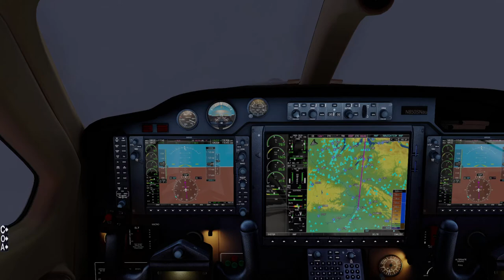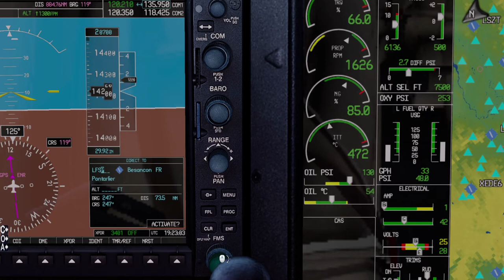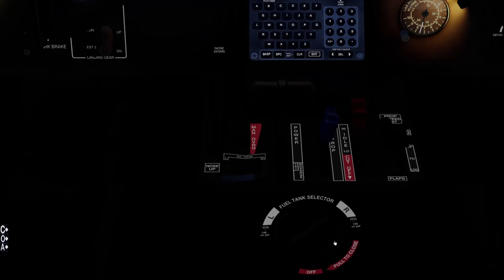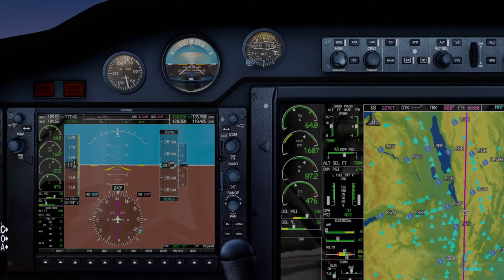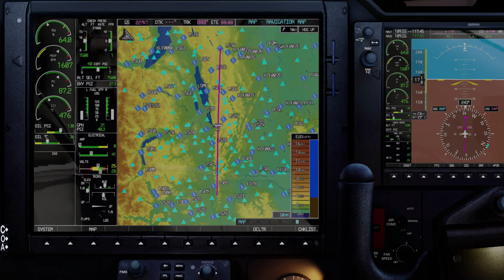MULHOUSE G PONTARLIER DANS LE COCKPIT D UN TBM 850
Tour de France étape 6
MULHOUSE - PONRTARLIER